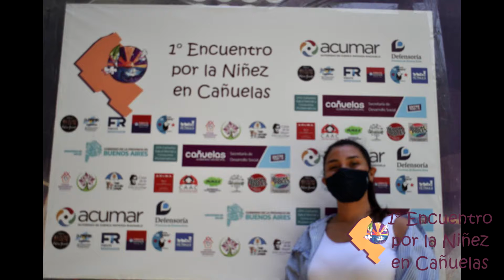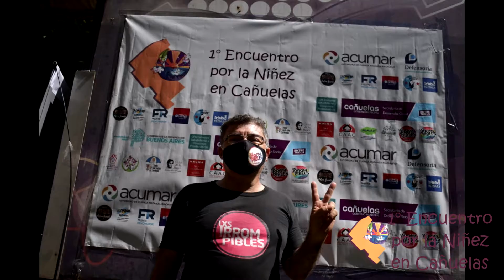1º Encuentro por la Niñez en Cañuelas Día 2: alfombra roja